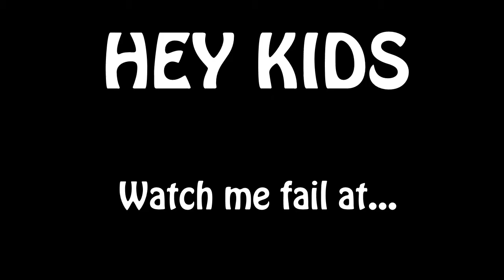158 - Megaman (Classic) Retro Nintendo Series: Hey Kids, Watch me Fail Episode 14 (s6 ep14)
Megaman (Classic) Retro Nintendo Series Finale.